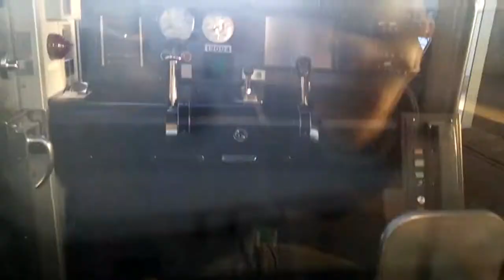京阪交野線に乗ってる気分を味わう動画（私市→交野市）